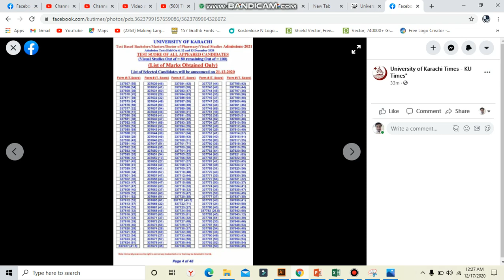Karachi university Entry test Results Announced